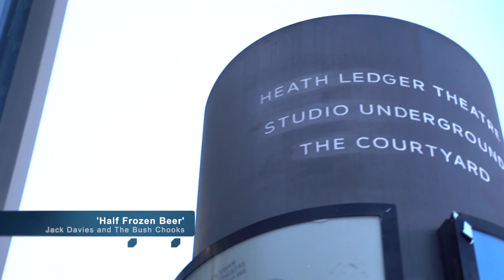WAMCon wrap up 2021